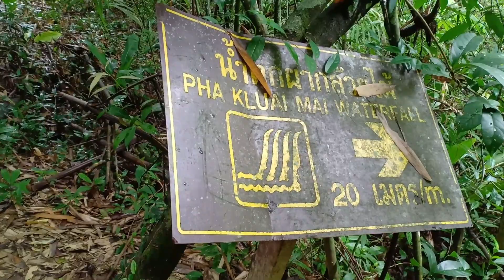เดินป่า ตามหา น้ำตกผากล้วยไม้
พาเที่ยวเขาใหญ่ เดินป่า ตามหาน้ำ ตกผากล้วยไม้
ต้องลุย ต้องลำบาก และสนุกสนานขนาดไหน สำหรับเด็กน้อยมิณินผู้ไม่เคยเหน็ดเหนื่อย